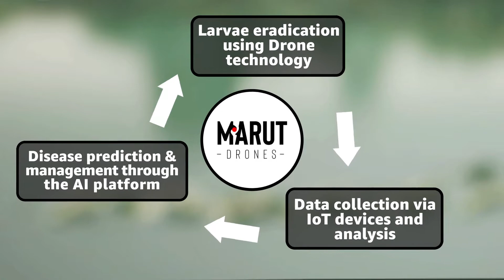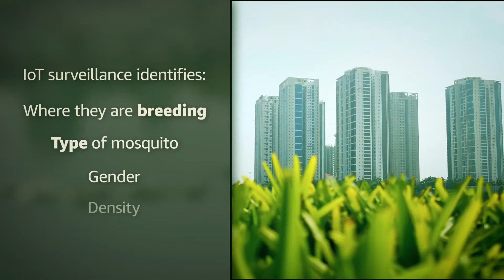Marut ZAP- India’s first vector borne disease platform - Dengue/Malaria -Predict, Detect & Control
Marut ZAP became India's first comprehensive solution involving mosquito surveillance, effective interventions and vibrant awareness campaigns based on emerging technologies and data based disease prediction. Further, we are developing AI-backed disease prediction systems to strengthen preventive measures. This solution helps eradicate mosquitoes , reduce disease prevalence, increase awareness improving health and socio economic aspects of the community.

Digital and technological innovation in vector-borne disease surveillance to predict, detect, and control climate-driven outbreaks

Purdue University, research partner for Marut and RICH, for a project titled “Sensor technologies for real-time monitoring of mosquito populations through heat maps in India”. It aims to result in a healthy and positive atmosphere by reducing the cycles of larvae and limiting the transmission by vector control.

Marut ZAP’s disease prediction system helps local authorities of potential disease outbreaks and take necessary precautions. Moreover, this technology reduces manual intervention, saving workers from harmful chemicals thereby creating a safe working environment.

The IoT-enabled device provides the municipal authorities key insights into the gender, type of mosquito larvae, density and the kind of disease they carry. The ground-breaking solution to solve the mosquito menace involves sending real-time data to the AI platform and identifying high-risk and low-risk areas using predictive analytics.  The founders claim that Marut Zap is the world’s ‘first commercially available mosquito eradication and AI-backed disease prediction system.’

ZAP platform based on our mosquito IoT sensor creates mosquito maps by location, gender, species and subspecies and offers real-time reports to identify high and low risk areas using predictive analytics for diseases like malaria, dengue and chikungunya. It issues critical alerts on emergency situations and disease outbreaks, facilitating intervention programs.

Intervention mechanisms are backed by AI powered customized drones and GPS tagged thermal fogging systems. Drones spray bio larvicide on lakes which are a major breeding habitat for mosquito larvae.
Data can also be leveraged to work with local communities and conduct appropriate awareness campaigns. Overall, ZAP platform creates a comprehensive vector borne disease control mechanism.

The platform is designed for disease prediction and location-wise eradication of diseases such as dengue and malaria. The startup’s technology can cover 6.7 hectares in less than one day, down from 300 person-days. Marut Drones has already covered more than 4,730 hectares of lakes and nalas in the city of Hyderabad. 78,000+ acres of anti larvae spraying has been conducted over the last 18 months in Greater Hyderabad, Telangana, India. This was accomplished with cost savings of 90% and 77% lesser time, leading to 40% reduction in mosquito larvae.